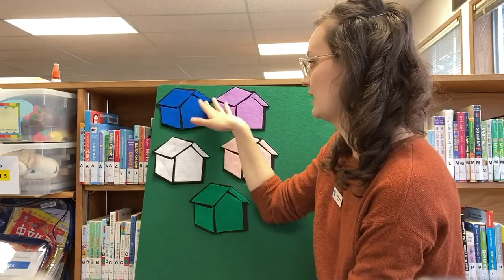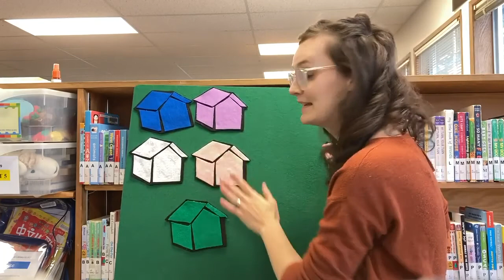Babytime #13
Join VIRL librarian, Nathalie, for a Babytime at the Sooke branch. Get ready for cuddles, coos and coziness with your little ones!

Join our Storytime Corner Facebook Group for more virtual programs.  New Babytimes are posted at 10:30 a.m. every Tuesday.